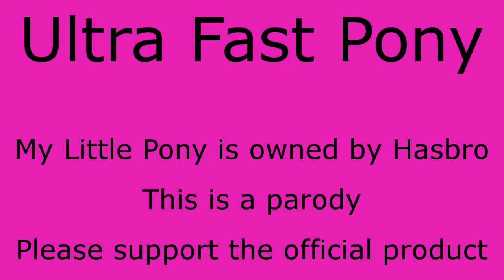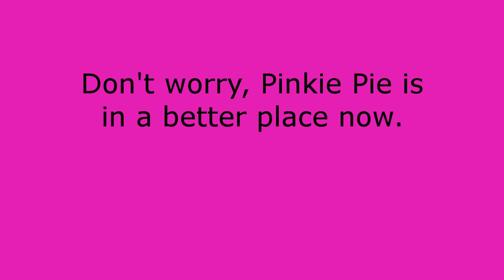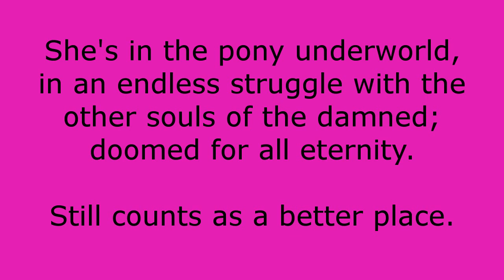UFP 55: I Am Pinkie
New game; drink every time you hear the word 'bro'.
On second thought's, it's better just to be drunk for every episode.

song was